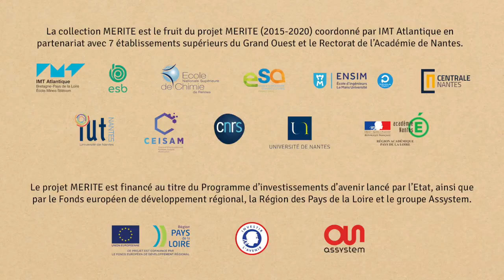MERITE, des mallettes pour expérimenter les sciences et techniques du Cm1 à la 3ème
MERITE développe des ressources pédagogiques, sous forme de mallettes, pour les enseignants et leurs élèves du CM1 à la 3ème.
La collection MERITE se compose de 12 mallettes pédagogiques clés en main pour l’enseignant, dans des domaines variés : l’alimentation, l’environnement, l’énergie, la robotique, le numérique, l’acoustique, les matériaux et la chimie.
Les mallettes offrent une approche interdisciplinaire : les sciences et techniques sont au coeur des thématiques, mais on peut retrouver dans certaines d’entre elles des notions de mathématiques, d’histoire-géographie, d’arts ou de langue.
L’ensemble des activités proposées s’inscrit dans le programme scolaire.

Le projet MERITE s'est construit autour d'une ambition : participer à la promotion de la culture scientifique, technique et industrielle. Le projet MERITE est le fruit de cinq années de collaboration entre des scientifiques de huit grandes écoles et universités du grand Ouest et du rectorat de l’académie de Nantes. Il est financé grâce au programme Investissements d’Avenir lancé par l'Etat, au fonds européen de développement régional, à la Région Pays-de-la-Loire, et au groupe Assystem.